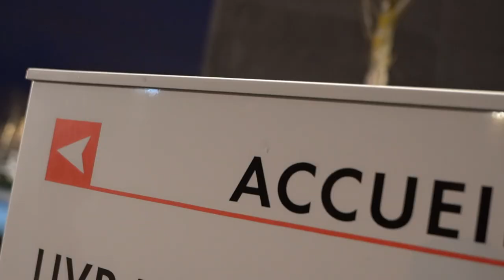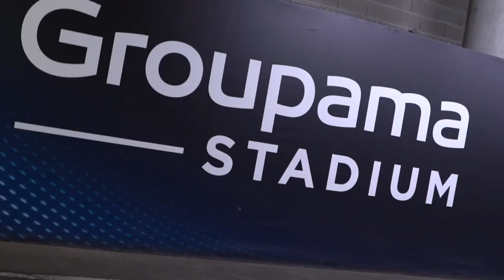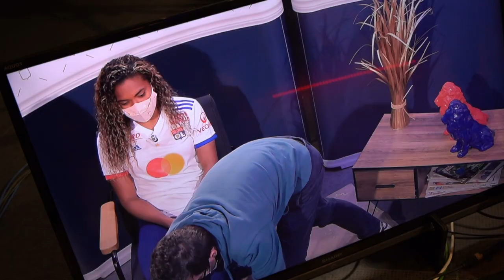Arrivée de Catarina Macario | Olympique Lyonnais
𝘋𝘦 𝘴𝘦𝘴 𝘱𝘳𝘦𝘮𝘪𝘦𝘳𝘴 𝘱𝘢𝘴 𝘢̀ 𝘓𝘺𝘰𝘯 𝘫𝘶𝘴𝘲𝘶'𝘢̀ 𝘭𝘢 𝘴𝘪𝘨𝘯𝘢𝘵𝘶𝘳𝘦 𝘥𝘦 𝘴𝘰𝘯 𝘤𝘰𝘯𝘵𝘳𝘢𝘵 𝘢𝘷𝘦𝘤 𝘭'𝘖𝘭𝘺𝘮𝘱𝘪𝘲𝘶𝘦 𝘓𝘺𝘰𝘯𝘯𝘢𝘪𝘴... 🔴🔵

Plongez dans les coulisses de l'arrivée de notre nouvelle recrue Catarina Macario ! 🎥